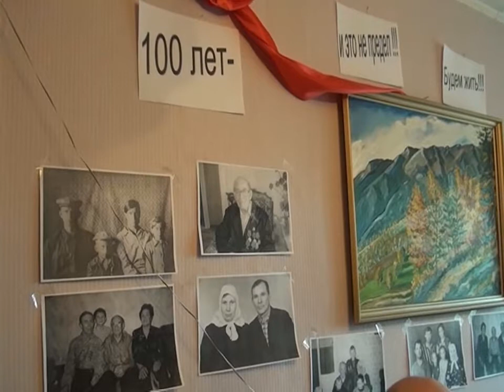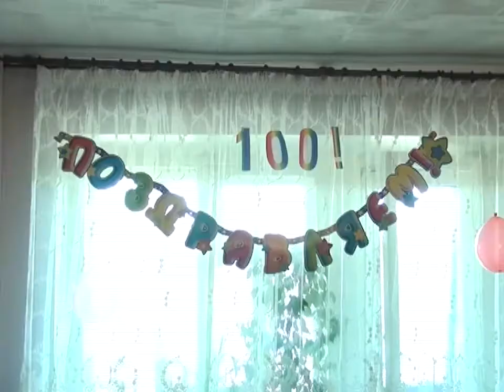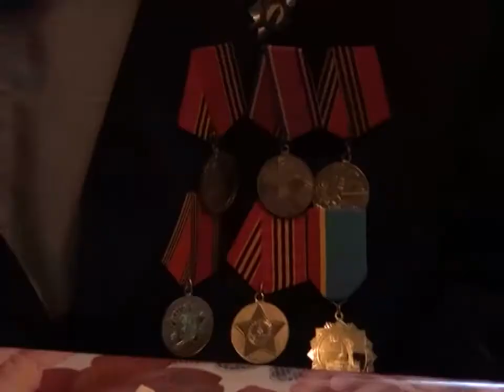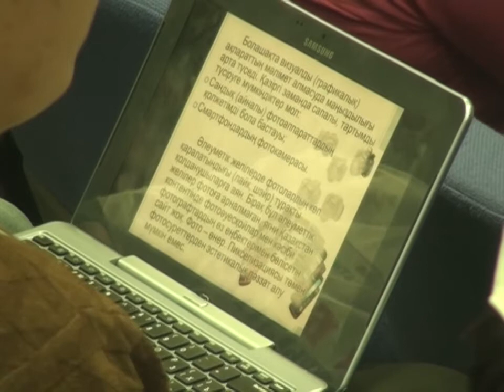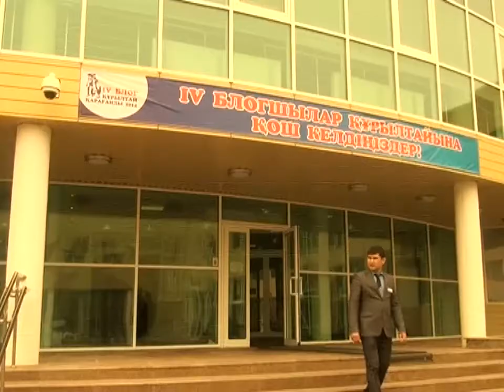Бірінші Қарағанды телеарнасының жаңалықтары - 26/03/2014